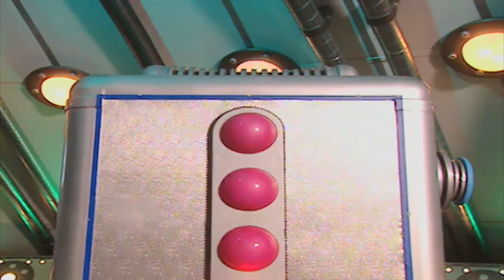Teletubbies 709 - Playing With Dough | Videos For Kids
Teletubbies 709 - Playing With Dough | Cartoons for Kids

The Tubbies love to run round and round Teletubbyland, but stop to watch three children make some modelling dough to play with.  The Tubby Toaster makes a big piece of Toast.  Laa-Laa, Dipsy and Tinky Winky think it's too big, but Po eats it all.

Teletubbies changed the children’s market forever when it launched in 1997 and continues its success as an evergreen brand. The multi-award-winning landmark children’s programme starring Tinky Winky, Dipsy, Laa-Laa and Po has been watched by children in 120 countries and translated into 45 languages.